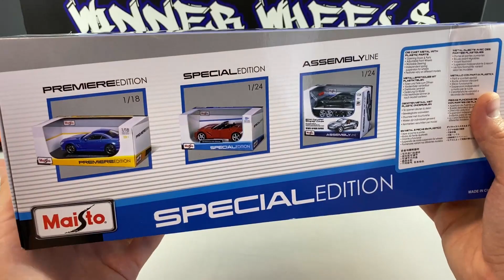Diecast scale model car 1/18 Ford Mustang GT 2015 by Maisto. Unboxing and review models cars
Diecast scale model 1/18 review and unboxing of the Ford Mustang GT 2015 by Maisto.
Maisto has released an exact replica of the  Ford Mustang GT in 1/18 scale. The miniature model is exactly the same as a real  Ford Mustang GT car.
The interior and exterior are at the highest level.

Enjoy your viewing! We are waiting for your comments. In addition to the review of cars, on our channel you will see videos about tuning and unpacking miniature cars BMW, Mercedes, Audi, Toyota, Ford and many other car models from different manufacturers.

Our channel presents a large number of reviews of scale models of diecast from such manufacturers as: Autoart, CMC, Minichamps, Norev, Gt Spirit, Paragon, Kyosho, Maisto, BBurago, Rastar and many others in 1/18 scale.